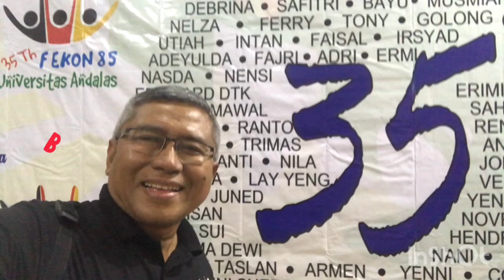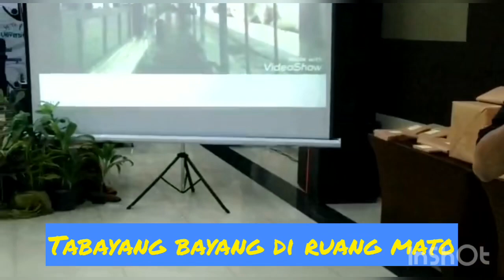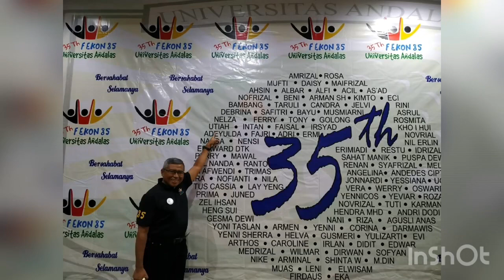Serunya Reuni 35 Tahun FEUA Angkatan 85